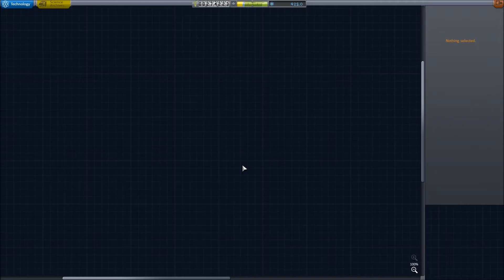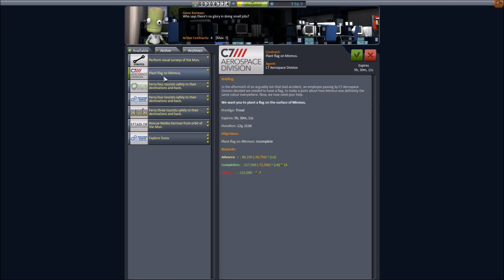Kerbal Space Program 1.0 Italiano Ep. 9 Tutorial - Atterriamo su Minmus e torniamo indietro!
Dove acquistare Kerbal scontato:
Episodio molto lungo e guidato per vedere come atterrare e ripartire da Minmus!

███▓▒░░INFO:░░▒▓███
Pubblicazione e sviluppo: Squad
Copyright:Squad
Descrizione del gioco (fonte: Wikipedia)
Kerbal Space Program (abbreviato KSP) è un videogioco di simulazione in fase di sviluppo nel quale il giocatore è in grado di creare e di gestire il proprio Programma Spaziale. L'obiettivo del gioco è quello di creare dei veicoli spaziali in grado di raggiunge un'orbita stabile intorno a Kerbin (l'equivalente del pianeta Terra), poter eseguire manovre nello spazio e, infine, esplorare tutto il sistema planetario del gioco.